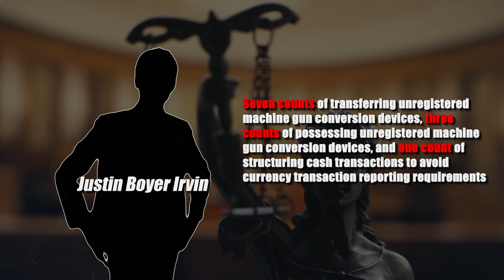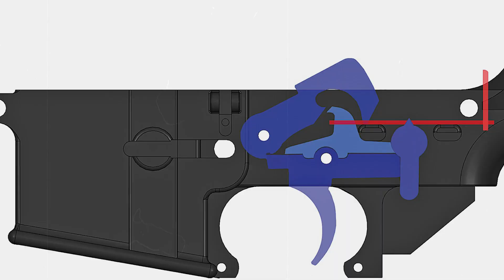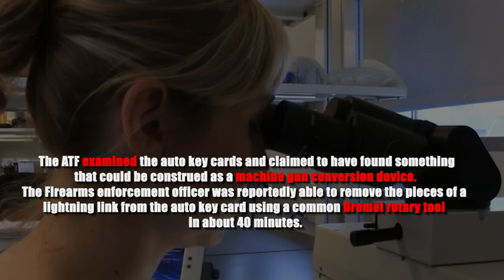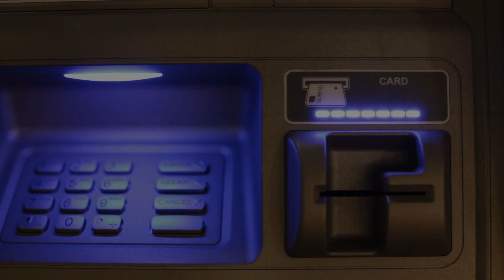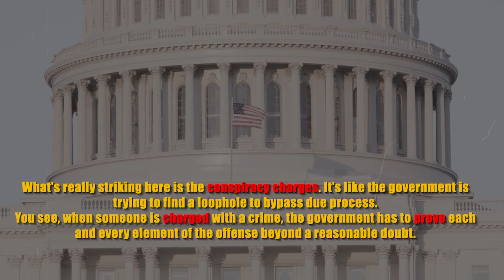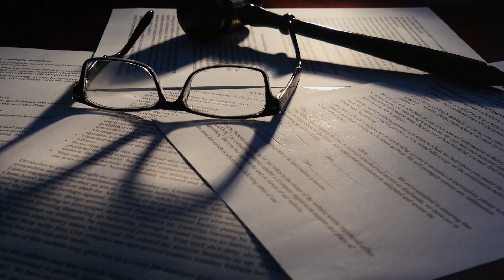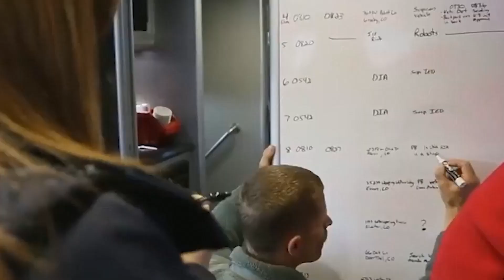The Story of CRS Firearms Matt Hoover and the Auto Key Card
In this video, we’ll talk about the Matt Hoover Auto Key Card Case legal fiasco. Yes, we know everyone and their grandmother has tackled this topic, but I guess better late than never.

So, as announced by the Florida United States Attorney Roger B. Handberg,, Justin Boyer Irvin, aged 43 and hailing from Orange Park, Florida, along with Matthew Raymond Hoover, aged 39 and representing Wisconsin, have been charged guilty by a federal jury for supposedly cooking up a scheme to sell some unregistered gizmos that they called auto key cards -- or as the gifted kids at the ATF like to call them, machine guns. No, I’m not kidding.